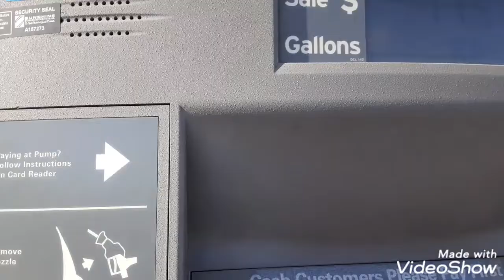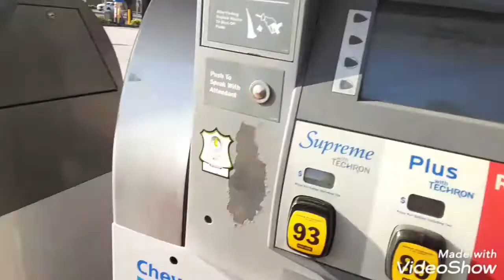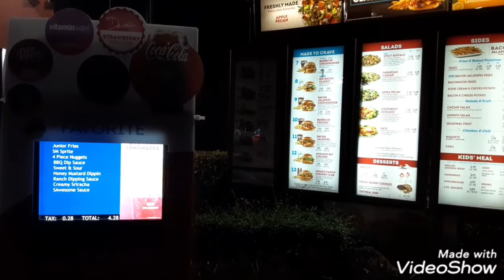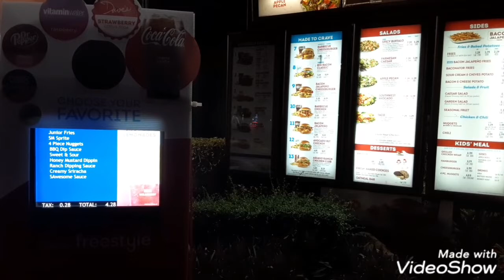Your insanity is my baked potato